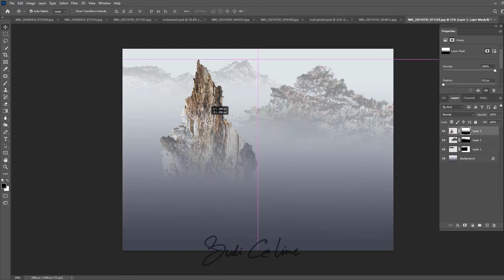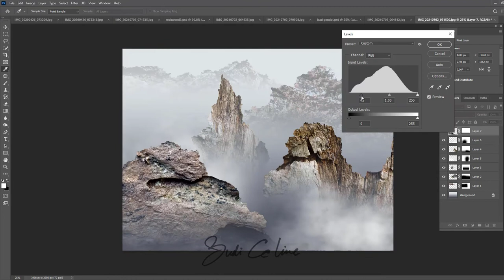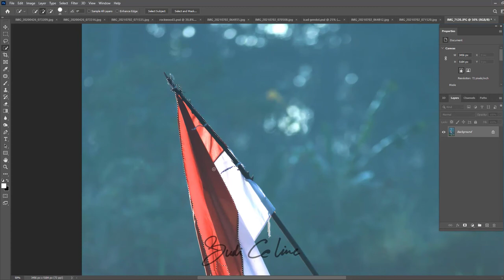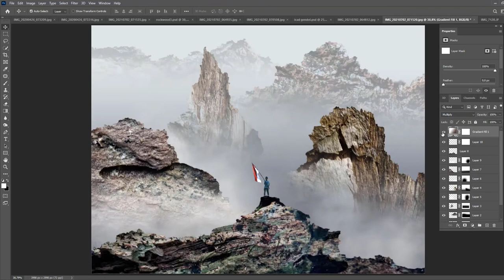ROCK WOOD Creative Inspiration Tutorial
Hi Cc-Liners, kali ini aku bikin Speed Art, Photoshop Tutorial. Yaitu gimana ngedit foto kulit kayu yang aku foto pakai HP trus dijadiin batu-batu karang terjal nan tinggi menjulang.

Bagi temen2 yang pengin tutorial full version live speed dengan durasi sekitar 20 menit, silahkan DM ya.

Cusss, tonton sampe abis biar nggak gagal paham. Semoga bermanfaat...
Salam kreatif di tengah pandemi.